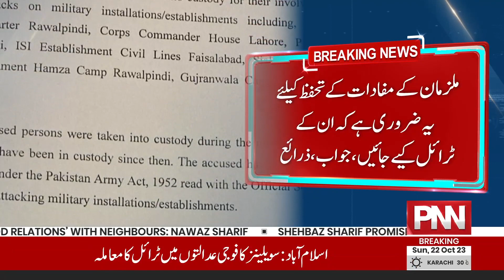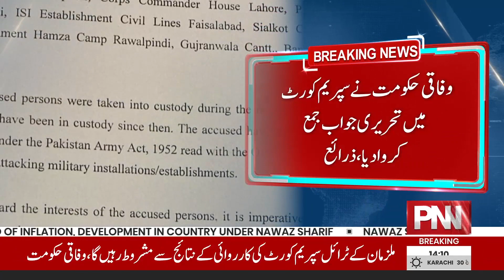Civilians' Trials in Military Courts | Govt Informs Supreme Court | 9 May Incident | PNN News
Military Courts | Supreme Court Huge Descion Came out | Breaking News " | PNN News

Govt says 102 people arrested for involvement in attacks on military installations on May 9, 10